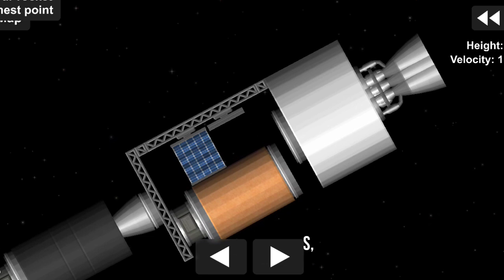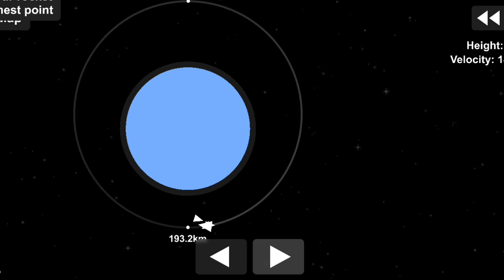Ariane 5 in Space Flight Simulator + Blueprint Dowlnoad